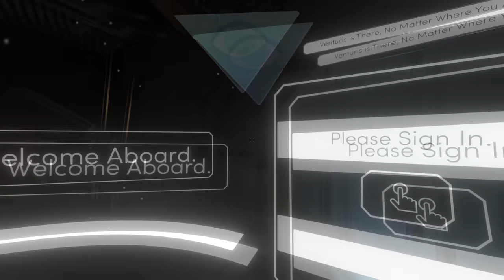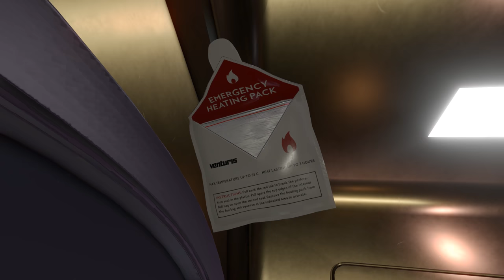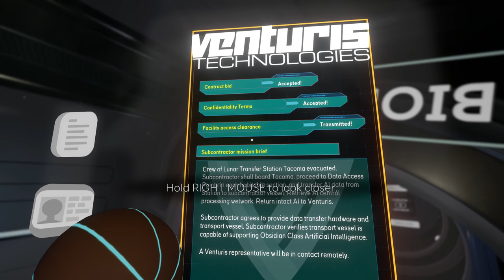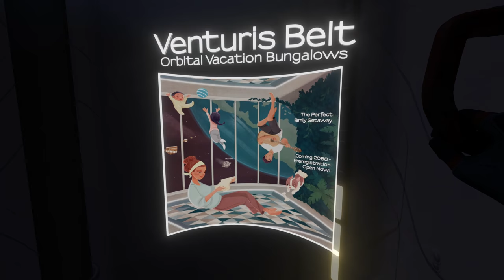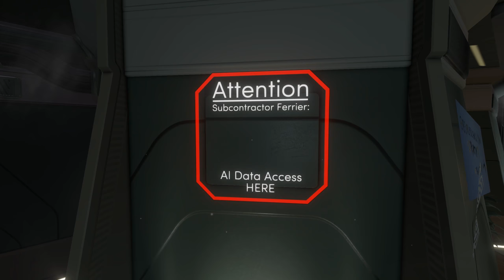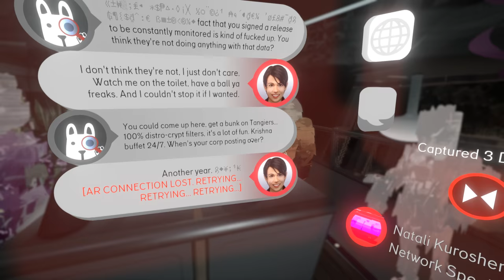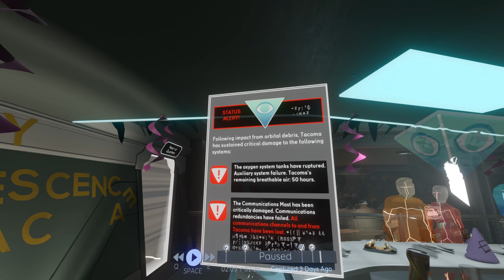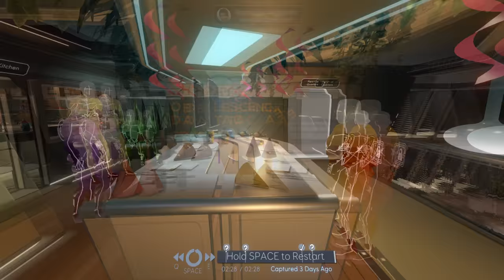Tacoma #1: The Mystery Begins - (Whispered ASMR Let's Play 1440p)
This is like a chatroom for you to come and chat with me and other ASMR fans of my channel! I'll come chat when I can. It will be a fun way to connect with you all!

Hello, Hello, Hello, and welcome friends! - to another narrative/mystery/adventure game that I'm excited to play - Tacoma! We will have a good time taking a relaxing exploration of an abandoned space station. Let's find out why they left while taking time to look at all of the clues so we can craft the true nature of the mystery. Can't wait for you to join me!

Game: Tacoma
Developer: Fullbright
Released: Aug 2017
Description: Tacoma is a narrative adventure set aboard a high-tech space station in the year 2088. As you go about your mission, you’ll explore every detail of how the station’s crew lived and worked, finding the clues that add up to a gripping story of trust, fear, and resolve in the face of disaster.

At the heart of Tacoma is the facility’s digital surveillance system, which has captured 3D recordings of pivotal moments in the crew’s life on the station. As you explore, echoes of these captured moments surround you. You’ll use your ability to rewind, fast-forward, and move through the physical space of these complex, interwoven scenes to examine events from every angle, reconstructing the multi-layered narrative as you explore.

Tacoma is the next game from the creators of Gone Home, and carries on that tradition of detailed, immersive, and powerful storytelling, while pulling players deeper into the narrative than ever before.

Pick it up on Steam! (But wait for those sales!)